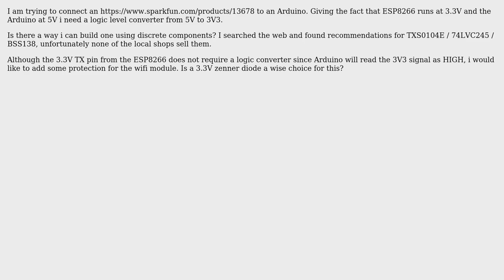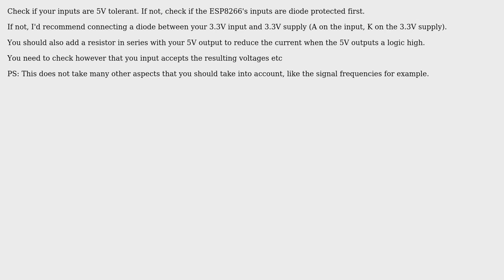Electronics: 5V to 3.3V logic level converter (2 Solutions!!)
Electronics: 5V to 3.3V logic level converter

With thanks & praise to God, and with thanks to the many people who have made this project possible! | Content (except music & images) licensed under CC BY-SA | Music | Images & others | With thanks to user private user HatimB user FarO user Chupacabras and the Stack Exchange Network Trademarks are property of their respective owners. You are responsible for your own actions.